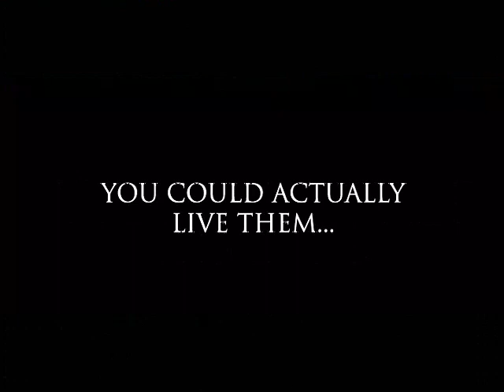MrPlayerism Video Game Hits! STAR WARS BATTLEFRONT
for classic game videos (along with the latest trailers, screens and art) that true players don't wanna miss out on.